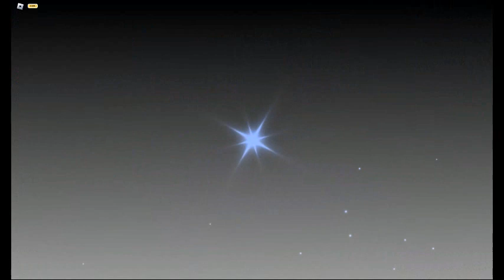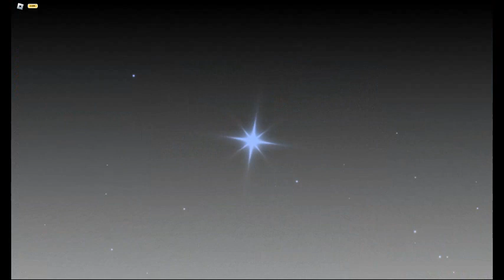Using 10 Heavenly Potions 2 for my birthday from Sol RNG!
I accidentally used 6 heavenly Potions 2 but its fine I will be carefull next time

So. Happy 15th Anniversary to me!